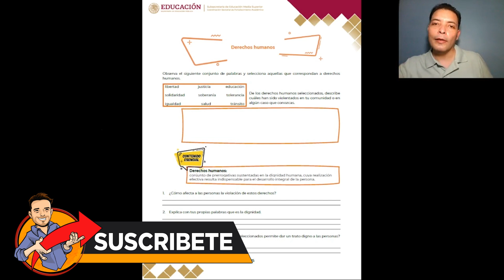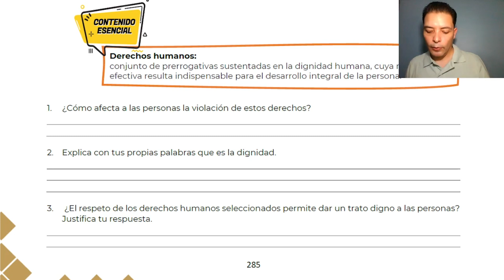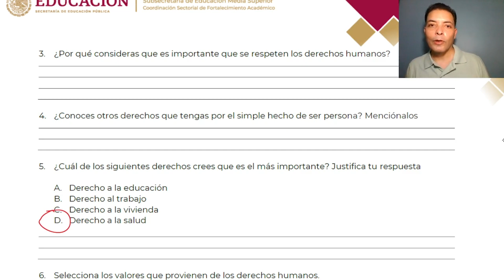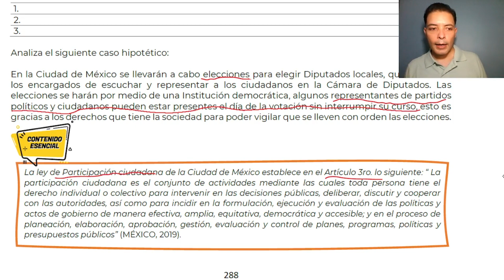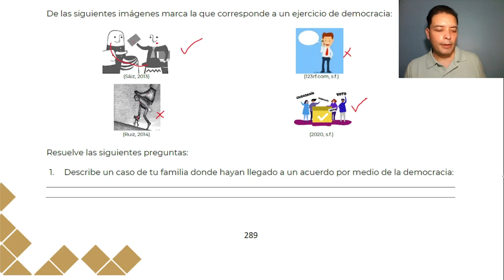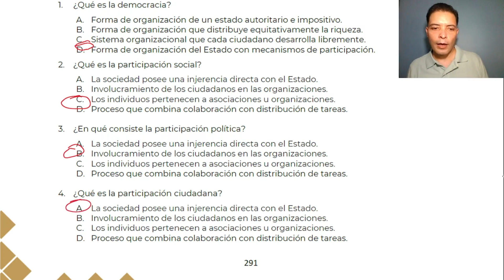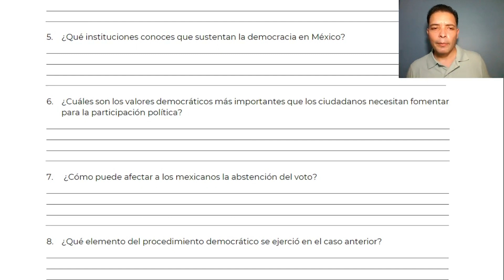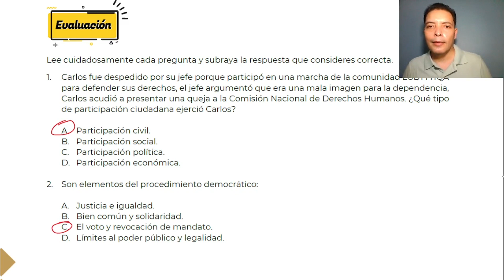Ética 6, 7 y 8 Guía de Ingreso Preparatoria EDIEMS 2022 CONALEP COBACH CBTIS CETIS CECYTE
Meta: 🏁🔲🔲🔲🔲🔲🚘🔲🔲✴️ 39K de 50K
👋 Suscriptor más reciente: happymiriam5
🦸‍♂️✨ Miembro más reciente: Luis Angel Rosales, Thelsa y Arely Flores
Guía EDIEMS 2022 páginas 285 a 298, ética:
6. Derechos Humanos
7. Elementos de la participación ciudadana en las dimensiones política, social y civil
8. Principios, Mecanismos y Procedimientos de la democracia en México

Las escuelas de bachillerato que ocupan esta guía son la mayoría de CONALEP COBACH CBTIS CBTA CETIS CECYTE CEB PREFECO EPPI TELEBACHILLERATO y otras, casi todas, en todo el país de México.